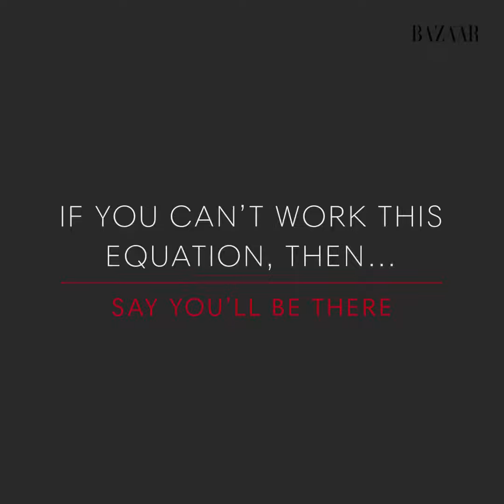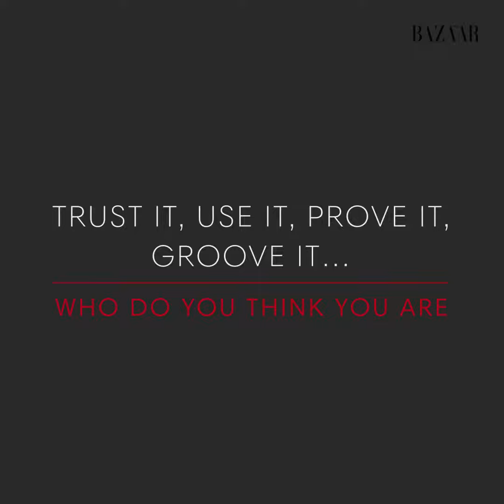MØ para Harper's Bazaar